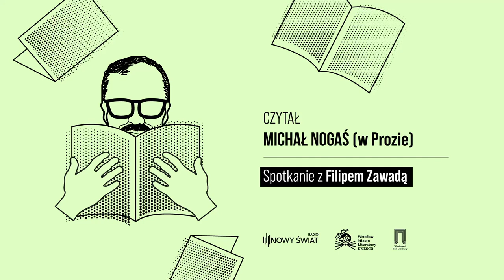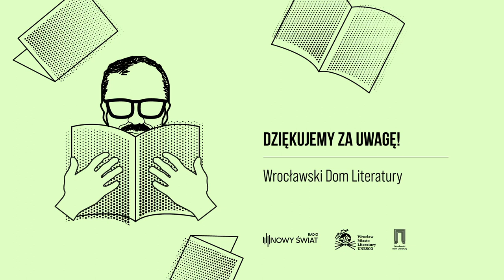Czytał Michał Nogaś (w Prozie): Filip Zawada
Wspólnie z Radiem Nowy Świat zapraszamy na piąte już spotkanie w ramach cyklu „Czytał Michał Nogaś (w Prozie)”. Tym razem w naszych skromnych progach (oraz na antenie RNŚ) pojawi się Filip Zawada, prozaik, poeta, scenarzysta i muzyk (by wymienić tylko kilka jego profesji), którego najnowsza powieść – „Weź z nią zatańcz” (Wydawnictwo Znak) – właśnie w sierpniu 2022 trafia do księgarń.

📌 Miejsce: Klub Proza | Wrocławski Dom Literatury

📚 O książce: „Weź z nią zatańcz”
„Weź z nią zatańcz” to historia oswajania. Filip Zawada opowiada o zaufaniu, którego potrzebujemy, aby ofiarować sobie i innym przestrzeń do życia na przekór planom. I o tym, jak trudno pogodzić się ze stratą, gdy zostajemy uwięzieni w wiecznym półrozstaniu z kimś, kogo nie było nam nawet dane dobrze poznać.

📚 O autorze:
Filip Zawada – pisarz, który błyskotliwie rozprawia się z codziennością. Człowiek, któremu nieobca jest żadna forma artystycznej ekspresji. Finalista Nagrody Literackiej Nike 2020, wyróżniony za powieść „Rozdeptałem czarnego kota przez przypadek”. Nominowany do Nagrody Literackiej Gdynia za „Psy pociągowe” i „Pod słońce było”. Powieść „Zbyt wiele zim minęło, żeby była wiosna” uznana została za jedną z najlepszych prozatorskich książek roku 2021.

📚 O prowadzącym:
Michał Nogaś – dziennikarz, w latach 2000–2016 związany z Programem III Polskiego Radia, a od 2020 z Radiem Nowy Świat. Twórca i gospodarz audycji Czytał. Michał Nogaś w Radio Nowy Świat. Współpracuje również z Gazetą Wyborczą. Autor książki „Z niejednej półki, zbioru rozmów z pisarkami i pisarzami z całego świata”.

Partnerem cyklu spotkań „Czytał Michał Nogaś (w Prozie)” jest Radio Nowy Świat.